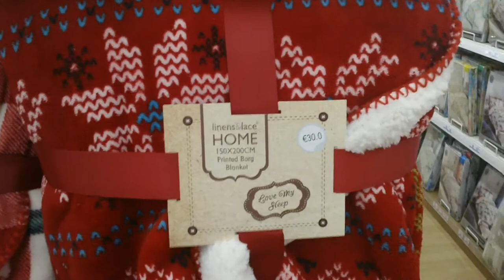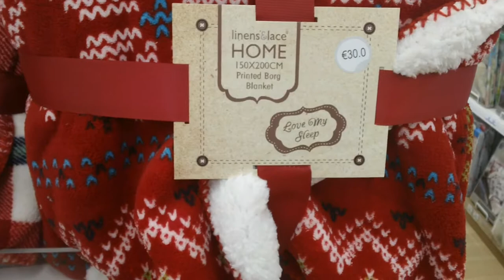Anniversary Vlog/Thor Ragnarok Review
It was our four year anniversary so we went to see Thor Ragnarok